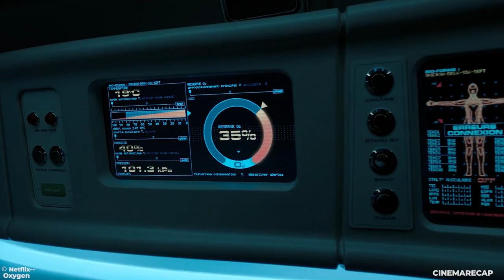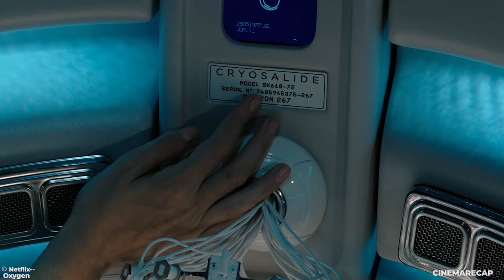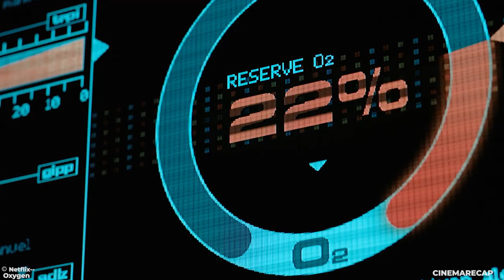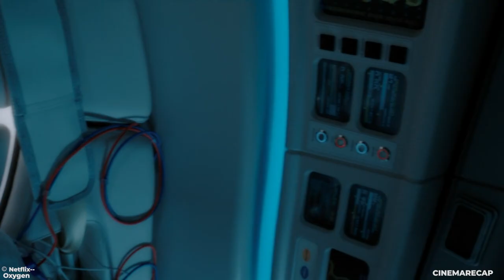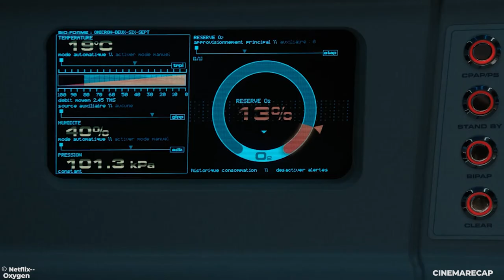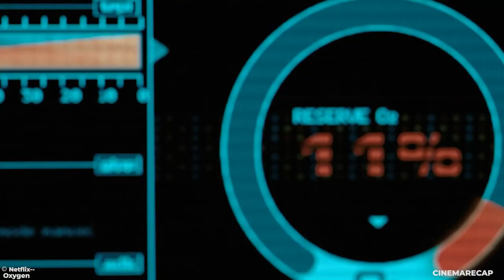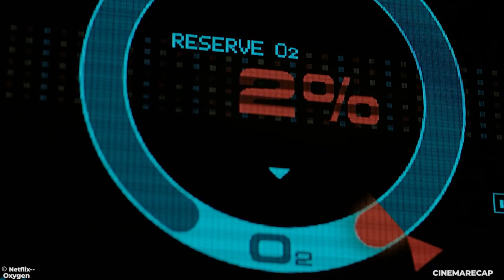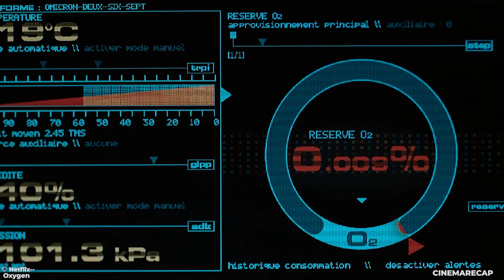Woman Woke Up With Amnesia & Trapped With Only 90 Minutes Of Oxygen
This Is a Story Recap for A Drama Movie Called Oxygen